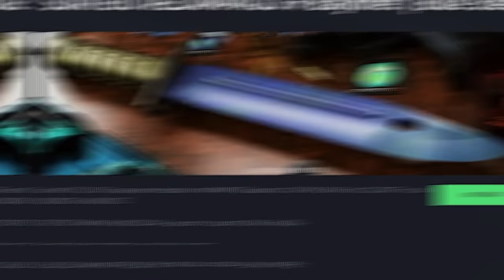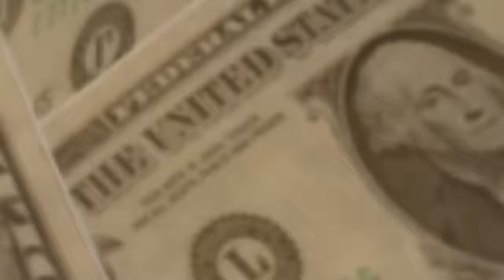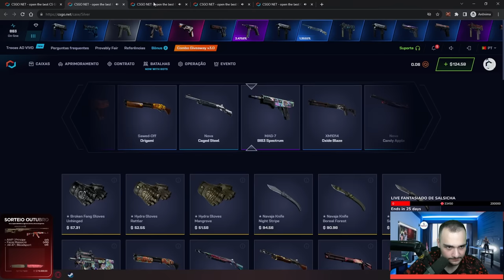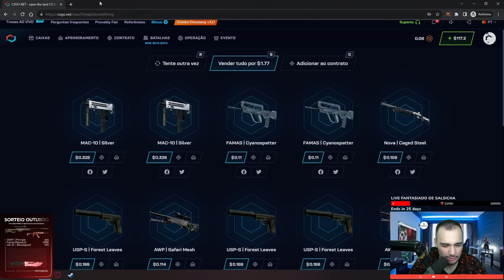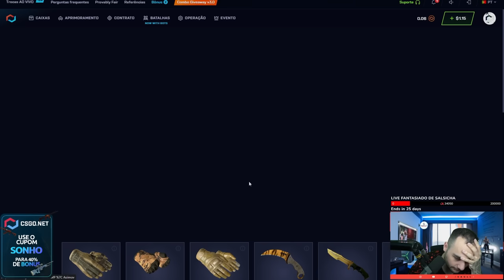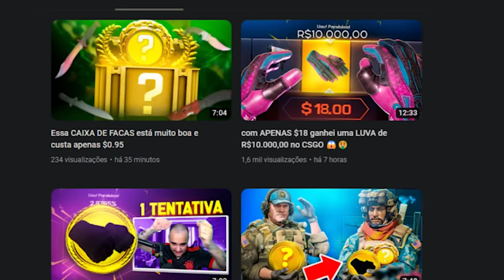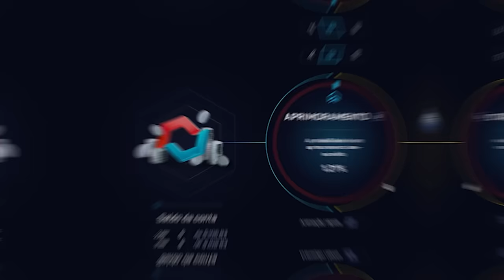a CAIXA mais ABALANTE do CS:2 ... Ganhamos a PIOR SKIN da CAIXA de R$600